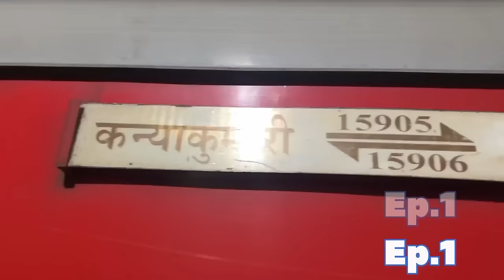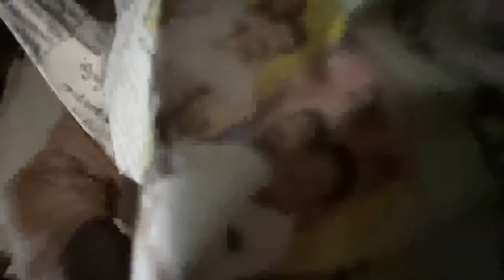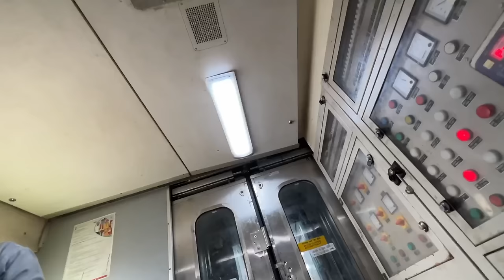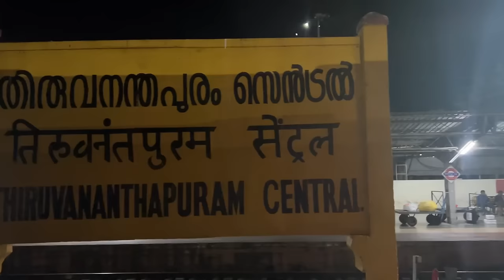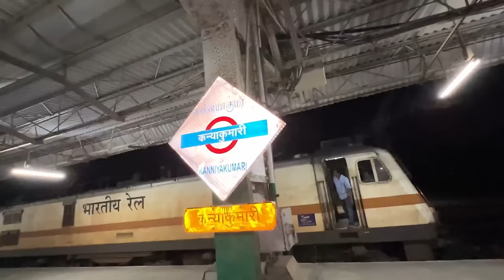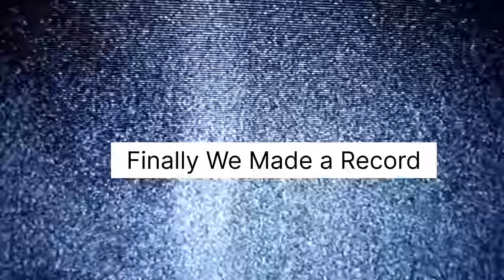Finally We Did it 🥳 || 4 Days Train Journey in Unreserved Coach